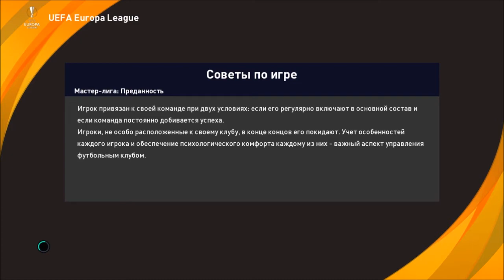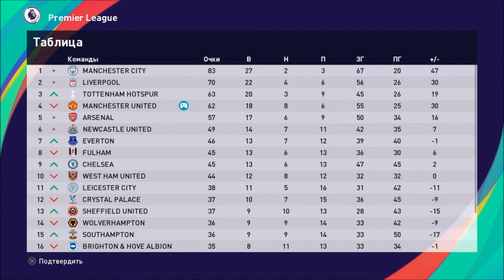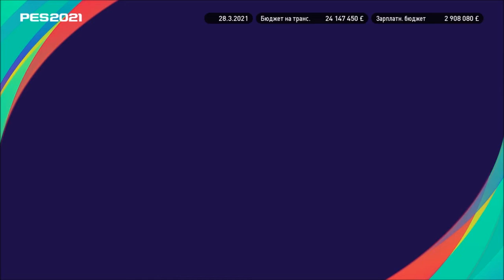КАРЬЕРА ЗА МЮ #16 l PES 2021